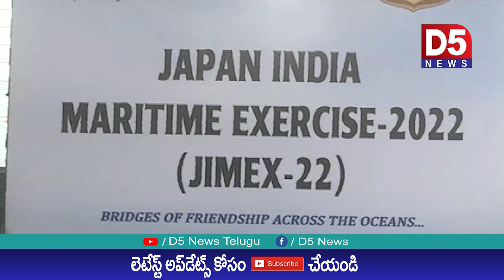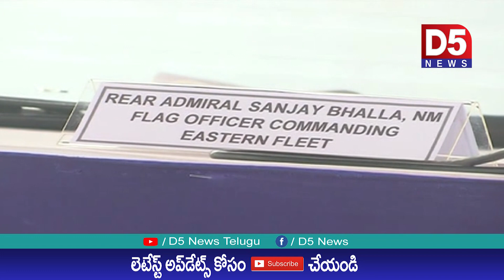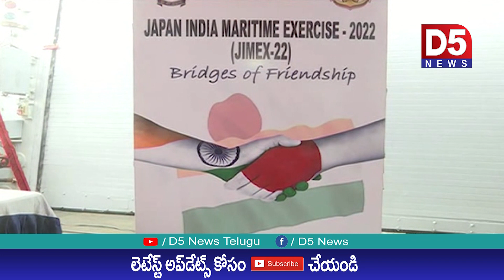భారత్, జపాన్ దేశాల మధ్యబలమైన సత్సంబంధాలు వున్నాయి : ఐ.ఎన్.ఎస్ సహ్యాద్రి |D5 NEWS